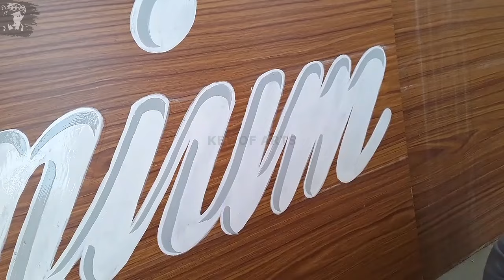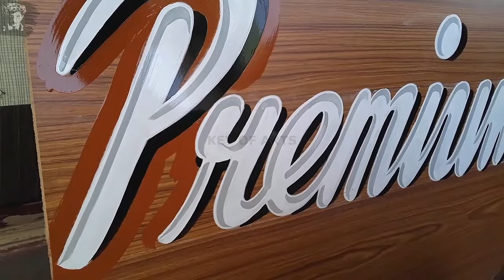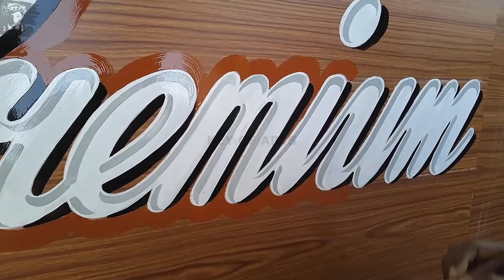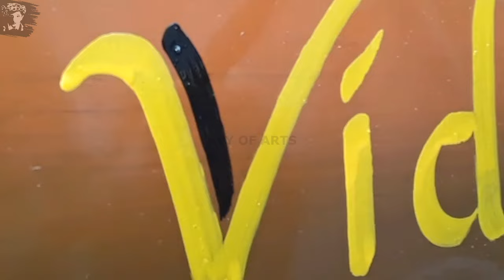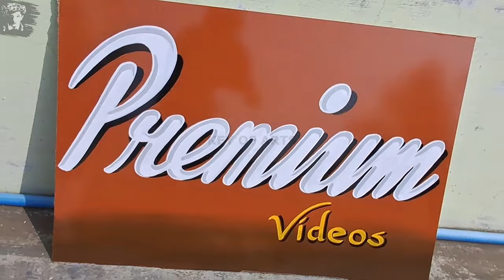Sign Painting Design Writing Brush Script Calligraphy Premium Videos Fonts - key of arts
How to Painting Design Calligraphy Writing Sign Lettering in English Fonts

Artist - Lokanath